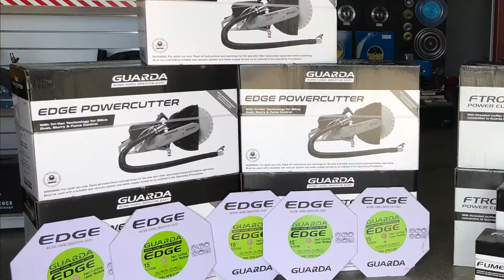Guarda Edge Demo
The Guarda Edge saw controls dust, slurry and engine exhaust gas with the power of petrol cutting.
The Edge Saw with Tri-Vac Technology can:
1. Silica dust control via a combination of water delivered
to the blade guard and vacuum suction
2. Helps move harmful fumes such as Carbon Monoxide
away from the operator via vacuum suction and a
hose attachment to the muffler
3. Slurry control via vacuum suction to the blade guard.
• Fumes, dust and slurry are moved down the same hose
and away from the cutting operations
• No electricity & water at the saw
• Quick and easy to set up
• Suitable for general purpose concrete cutting

Available from United Diamond Tools, Perth, Western Australia